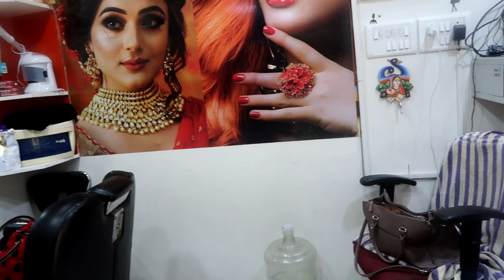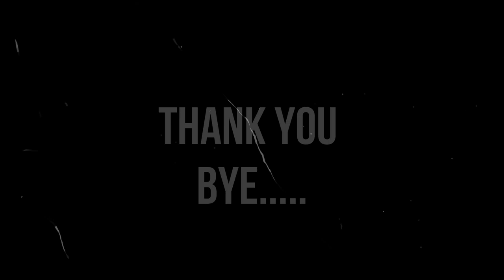SATURDAY VLOG - AKKA SHOP OPENING - FAMILY TIME .....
HI FRIENDS,

APPLE BEAUTY CARE
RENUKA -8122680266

MENAKA SATHISH 💕